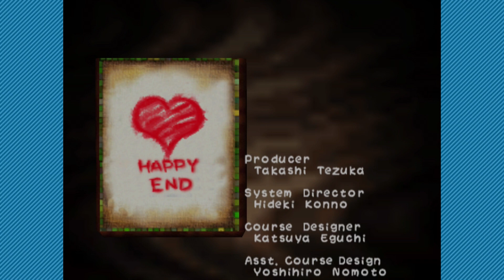Yoshi's Story - Episode 24: Fighting Baby Bowser in Magma Castle! [All Melons All Hearts] [Finale]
The finale is here everyone! :D We're finally on the last level in the game, Magma Castle! There's magma everywhere! D: Magma Castle can be tough! It also doesn't have a mini game, but it still has a puzzle area where you get 7 melons lol. Once we collect all 30 melons, we finally take on the boss that we've waited so long to see, which is none other than Baby Bowser! :D

Special Message: YOU ARE YOSHI'S GREAT PARTNER! :D More info below! 🔻

I hope you enjoy the video as much as I enjoy making it! I'm just a crazy girl who loves to play a variety of video games! I want to entertain and put a smile on everyone's face! :)

►About Yoshi's Story

Yoshis live in harmony at Yoshi's Island, and their ultimate source of happiness is provided by the Super Happy Tree. Baby Bowser becomes jealous of their happiness, and steals the Super Happy Tree, crushing their happiness, and then performs a spell to turn the entire island into a pop-up picture book.

Six baby Yoshis (plus, two unlockable ones) hatch into the island and learn of what Baby Bowser has done, and thus, set out to retrieve the tree. They venture through six "pages" of the island, until eventually fighting him at the end.

►Fun Fact

The game was originally called Yoshi's Island 64, and featured a logo strongly resembling that of Super Mario World 2: Yoshi's Island for the SNES, suggesting that Yoshi's Story was originally going to be a sequel.